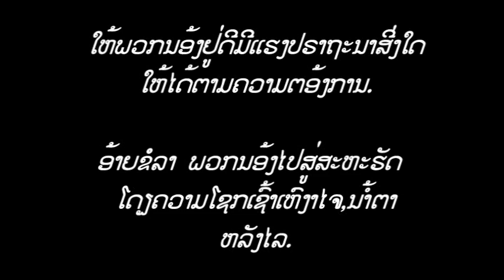Nroog Moo Nyaj Ntau caum Xyoo Dhau Lo